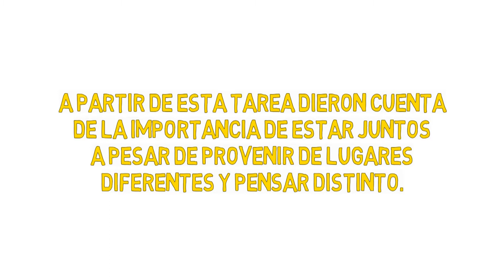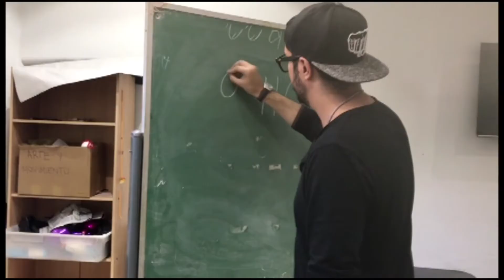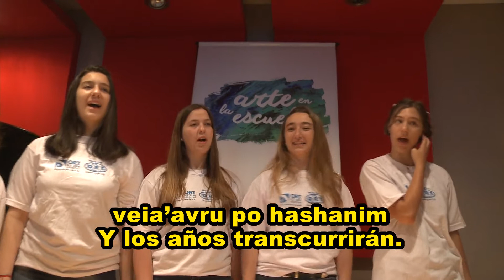Muestra de fin de año de Ory 19 de diciembre de 2017